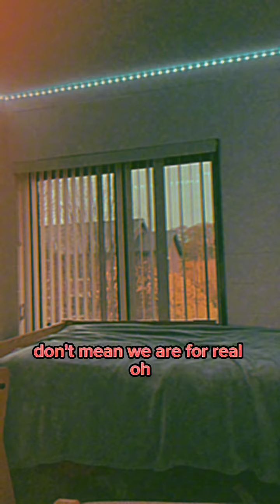T.Latrell-Just Stay (Official Music Video)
T.Latrell’s a 20 Year Old Songwriter, Producer, and Independent Artist From Maryland
T.Latrell
(Prod.by Trent You Did It x Sephgotthewaves)

Follow T.Latrell